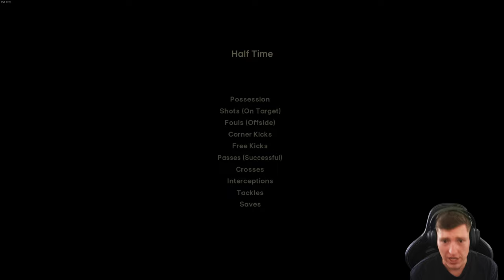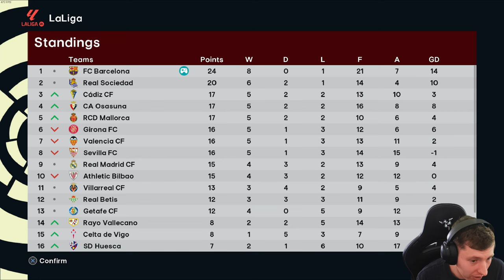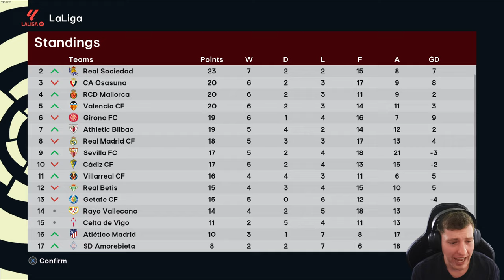WE ARE UNSTOPPABLE 😱| Barcelona | Football Life 2024 | Master League | #8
Barcelona | Football Life 2024 | Master League | #8